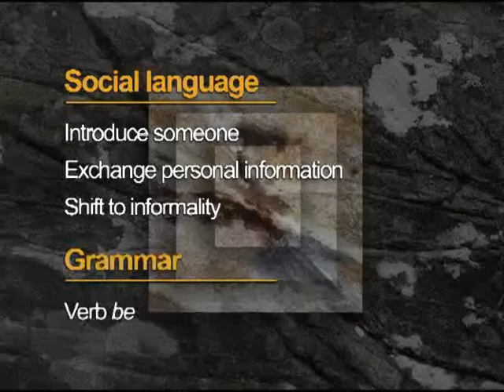TN1 TV Unit-1 (sitcom - scene 1)